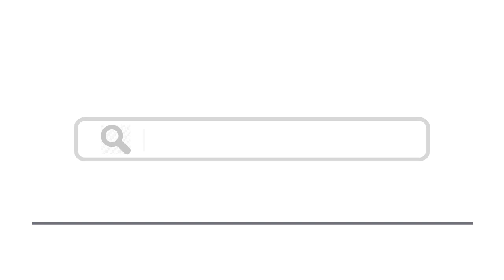Top 15 Things To Do In Saint-Pierre (Reunion), France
Here are top 15 things to do in Saint-Pierre (Reunion), France
3. Domaine du Café Grillé
9. Piton de la Fournaise
12. La Fenêtre des Makes
15. Jardin des Parfums et des Épices